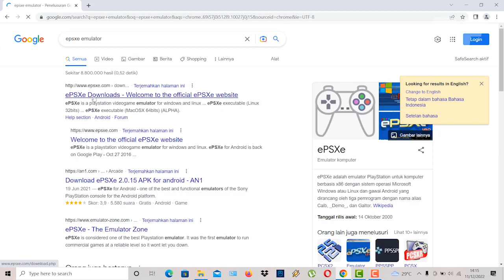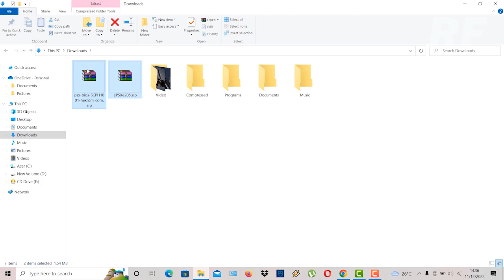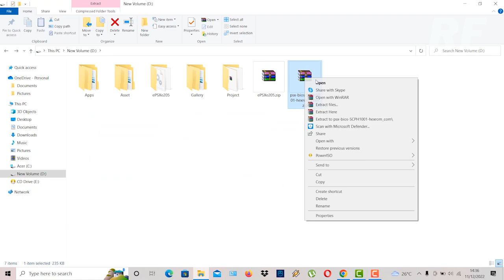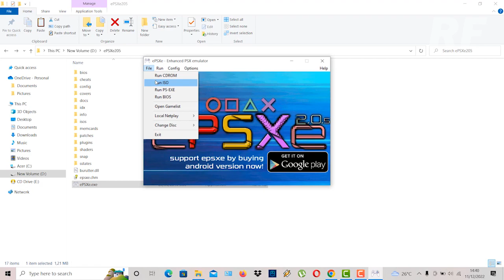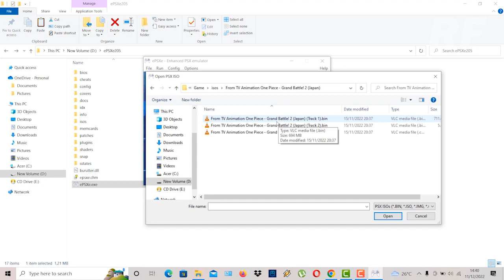Cara main game ps1 di pc/laptop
Tutorial lengkap install emulator epsxe ps1